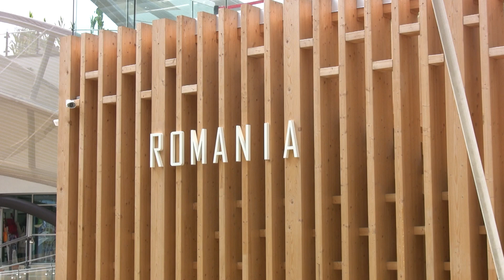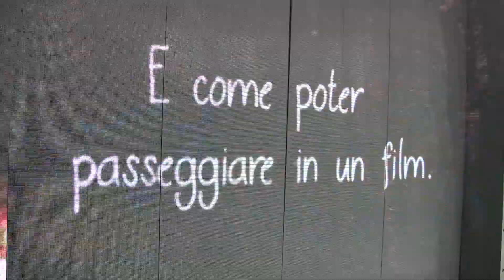Expo Milano 2015 - Padiglione della Romania / România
Expo Milano 2015 - Padiglione della Romania
Per chi non l'ha visto.
Altri video dell'Expo nel mio canale.